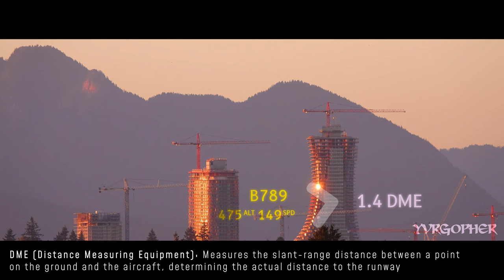INSANE Evening Light DEPARTURES 🛫 | Vancouver Plane Spotting 2024 🇨🇦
Featured Aircraft: B789, B737, S76, DH8D, A320, A35K, B789, B77W
Featured Airlines: Air Canada, WestJet, Helijet International, Air Canada Jazz, British Airways, Air New Zealand, Cathay Pacific
Captured in the middle of summer, these golden hour departures offer some stunning views of Vancouver's sunset. Featured in this video are a range of aircraft combined with informative animations and motion graphics to aid in the viewer's understanding of different equipment and systems used in the industry. This is easily some of the best footage I have captured in my career as a plane spotter and certainly the most fun to edit!

**TIMELINE**
00:00 Windsock Information
00:27 Oakridge construction + AC 789
00:51 Air Canada DH8D taxiing to runway 26L
01:00 BC Paramedics preparing for medevac flight to Sechelt
01:14 WestJet / Boeing 737-7CT + engine spool-up animation
02:46 HeliJet International - Medevac / Sikorsky S-76
04:19 Air Canada Express / De Havilland Canada Dash 8-400
05:22 Air Canada (New Lease) / Airbus A320-214
06:50 British Airways / Airbus A350-1041
07:48 Trent XWB Engine Specs
09:35 Air New Zealand / Boeing 787-9 Dreamliner
11:44 Terminal Shots
12:09 Cathay Pacific (Oneworld Livery) / Boeing 777-367(ER) | Arrival
The Story of YVRgopher
YVRgopher originally started as a school math project in May, 2020. Over the course of the pandemic, plane spotting has become a passion and a hobby of mine. Each video I make is filmed and edited with excitement as well as dedication. My goal is to create a video that connects me with people who are like me and who have the same passion as I do.

With each video, I am putting more time and effort into video quality, sound engineering, colour grading, title design, and more so that all my wonderful viewers can experience the hype and overall wonder that aviation brings into the world.

Thank you all for your kind words of support and appreciation! Enjoy the video :)

This video was filmed with a SONY RX10 IV
- 4K resolution
- 30 FPS frame rate
- 100 Mbps bitrate
- Manual Exposure
- Auto shutter speed, ISO and aperture

See more information about my equipment in the "about" tab on my channel page.

***This footage is protected under the laws of copyright. Please ask permission if you wish to use any of this footage. Permission may be given by myself and myself only. Thank you***

Further Questions?